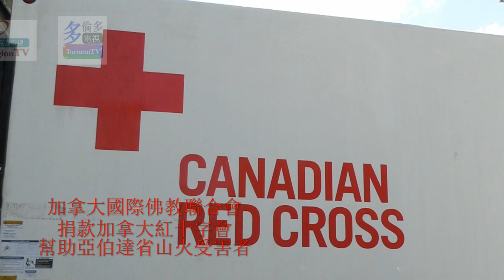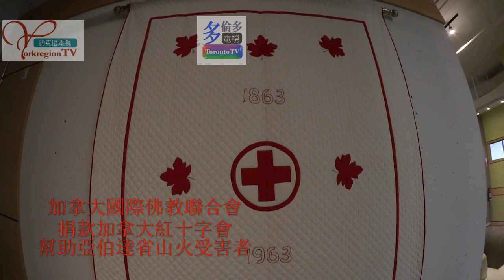20160603, 加拿大國際佛教聯合會, 捐款加拿大紅十字會, 幫助亞伯達斯山火受害者, 加拿大多倫多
20160603, 加拿大國際佛教聯合會, 捐款加拿大紅十字會, 幫助亞伯達斯山火受害者, 加拿大多倫多